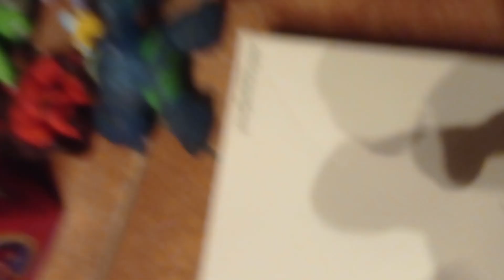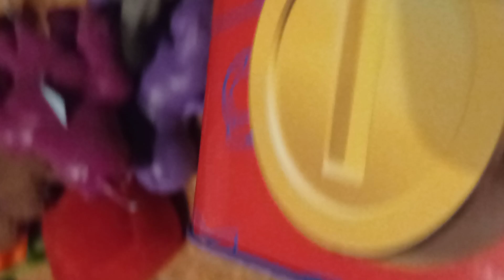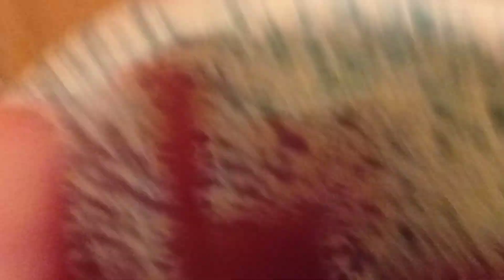titolo della storia:spike e la sua avventura